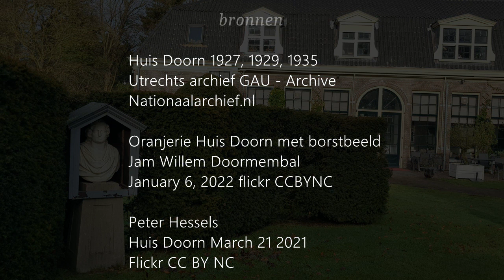Huis Doorn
Eine Vorführung mit Bilder von Nederlands Nationaal Archief;

über Huis Doorn sehe auch:
(Maarten van Rossem vertelt: Doorn en de laatste Duitse keizer - 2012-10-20 | RTV Utrecht)
(Andere tijden: Wat wist koningin Wilhelmina van de komst van keizer Wilhelm II?)